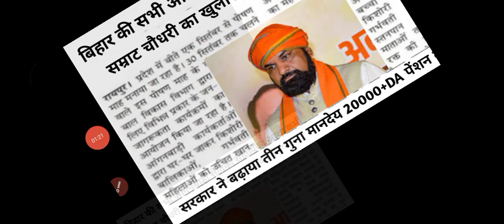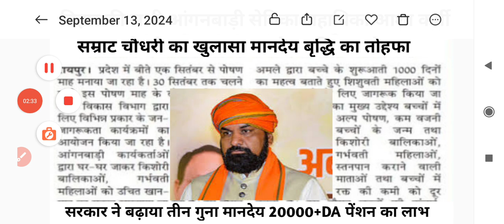Live||CM नीतीश ने संसद से आशा व आंगनवाड़ी के नई वेतनमान विधेयक को कैबिनेट से मंजूरी।#18025#bihar